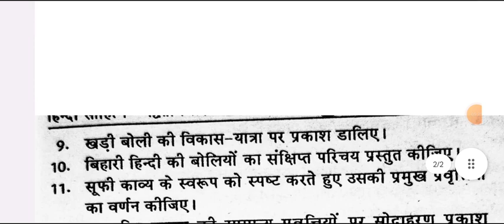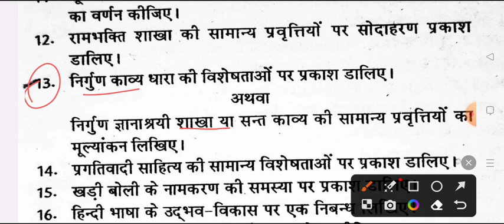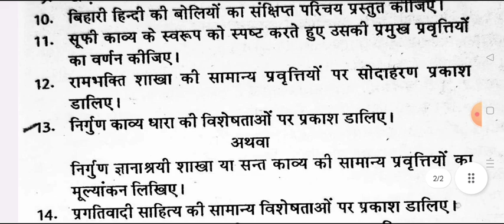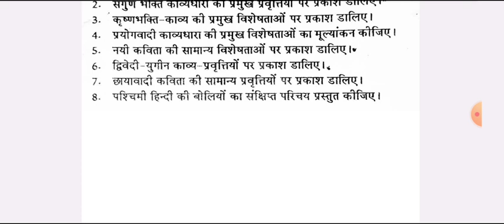B.A 3rd Year Hindi Paper-2 important questions 2023 | हिंदी भाषा एवं साहित्य का इतिहास | ba 3rd year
ba 1st semester history question answer 2023
ba 1st sem history question paper  2023
history model paper ba 1st semester 2023

ba 3rd semester history question paper 2023 avadh university
b.a 3rd semester history question 2023 avadh university
ba 3rd semester history chapter 1 question 2023
BA 3rd semester history model paper 2022 avadh university
ba 3rd semester history 2023
history solved model paper ba 3rd semester 2023 avadh university
ba third semester history question 2023 avadh university
history important question ba 3rd semester 2023 ramlau university
ba third semester history model paper 2023 doctor ram manohar lohiya

history of modern history kanpur university 2023

ba 2nd year history model paper 2023
ba first semester ancient history model paper 2023
ancient history exam important question 2023
ba 1st year 1st semester history exam 2023
ba 1st semesters ayodhya university history model paper 2023
BA 1st semester history model paper ayodhya university
history model paper ba 1st semester ayodhya university 2023
kumaun university history question answers 2023
BA first year history important question avadh university
BA 2nd year histroy kanpur university
ba 3rd semester history ayodhya university
history important question kanpur univeristy ba 3rd semester
BA 3rd semester ancient history model paper 2023
ba third semester prachin etihas model paper 2023 ayodhya university
ba third semester history important qestion answers avadh university
kanpur university previous year history paper 2023
ba 2nd year history model paper 2023 avadh university
ba 3rd semester histosry question paper 2023 avadh university
BA 3rd semester model paper avadh university
most important question ba 3rd semester history avadh university
political history of north india model paper 2023
BA third semester history important question answers 2023 rmlau
BA 3rd semester history question answers 2023
previous year model paper history ba 3rd semester 2023
history of modern india model paper avadh university 2023 ba 1st year

history of modern india ba 3rd semester 2023 avadh university
history model paper ba 3rd semester 2023 avdh university
BA 3rd semester history important question 2023 avdh university
doctor ram manohar lohiya avadh university ayodhya history paper
history model paper ba first year ram manohar lohiya university
ba 2nd year history question answers
ba 2nd year 3rd semester question paper